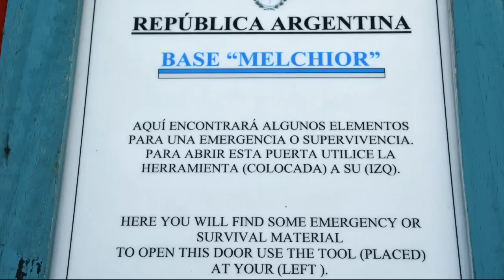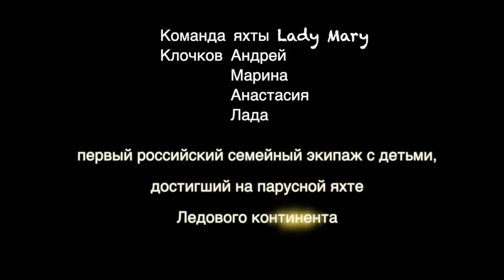Что подо льдами Антарктиды? Экстремальный Яхтинг. Приют для застрявших во льдах. Кругосветка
или
🟢🔴 YooMoney - любая карта (Visa, MasterCard), мобильный телефон
или
🟢 🔴Криптопереводы  - travely-family.eth

Выжить в Антарктиде. Экстремальный Яхтинг. Приют для застрявших во льдах. Документальный проект.
Итак, «Леди Мэри» застряла во льдах. Что дальше? - скорее смотрите!
    - Реально ли выбраться?
    - можно ли выжить на севере Антарктиды вдали от людей?
    - Как отбиться от полярных льдов и найти прибежище для терпящих бедствие.
    - Смертельно ли потрогать айсберг прямо с борта корабля
    - Антарктида или тропики? – что выбирают дети.
    - Приют для застрявших во льдах.

Оглавление:
0:20 Святая Мария замерзла еще в Карском море…
01:00 Корпус лодки должен быть крепким. Спасение яхты
01:36 8 марта
02:00 Дети на шлюпке отвязывают швартовые от берега
02:32 Подарок от капитана на 8 марта - два морских леопарда
03:18 И пельменики, и вареники! Пельмени из колбасы, вареники с картошкой
04:23 Огромный кит “Вот с таким глазом”
05:12  Выжить в Антарктиде. Последнее прибежище - Мельхиоровы острова
06:30 Идем вверх по снегу
06:52 Капитан рассказывает своей бабушке об айсбергах и ледовой навигации
07:42 Особенности швартовки в Антарктиде  в узких длинных заливчиках
08:25 Марине страшно
08:55 Аргентинская полярная станция “Melchiores” - survival house
09^15 Ремонтируем стену полярной станции
09:38 Инструменты и материалы для выживания терпящей бедствие яхты
10:28 Тренажер для согревания на полярной станции
10:39 Книга регистрации посетителей
11:10 Кухня на полярной станции
11:39 Запасы продуктов для выживания
11:57 Юнга Лада о спасении терпящего бедствие корабля
12:35 Спальня на полярной станции
13:00 Марина: “Теплое чувство в душе разливается”
13:13 Выжить в Антарктиде. Унести ноги
13:30 Марина героическая полночи отодвигала айсберги от лодки
13:58 Подходим к проливу Лемер под парусами
14:22 2 Недели в Антарктиде южнее 60го градуса
14:55 Марина на вахте
15:16 Узкий пролив Лемер
16:11 Пролив Лемер стал для нас непроходимым: обрушился ледник
16:59 Возвращаемся в порт Локрой
17:14 Вышли на чистую воду
17:40 Капитан о консервативной политике - стремимся избегать льдов
18:21 Кит и пингвины
19:05 “От того как тут красиво, просто дух захватывает”
19:30 Я АЙСБЕРГ ПОТРОГАЛ!!!
20:14 В Антарктиду или в тропики?